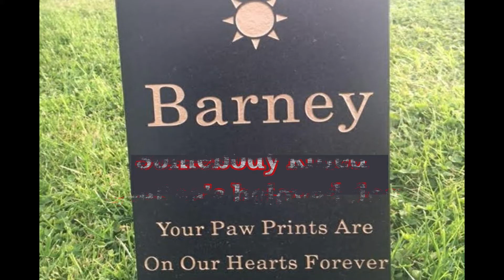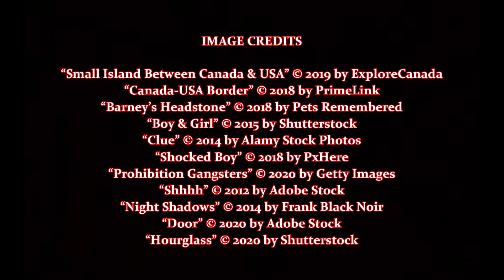Notorious, by Gordon Korman (MPL Book Trailer 561)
Mooresville Public Library (Mooresville, Indiana) presents a book trailer featuring the children's mystery/suspense novel, "Notorious," by Gordon Korman.